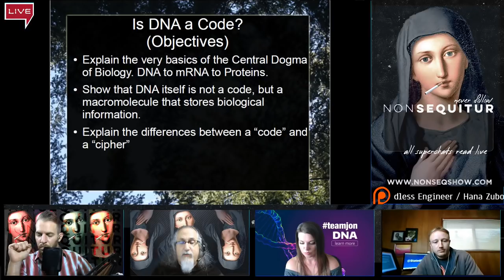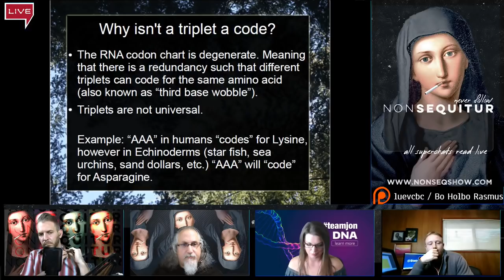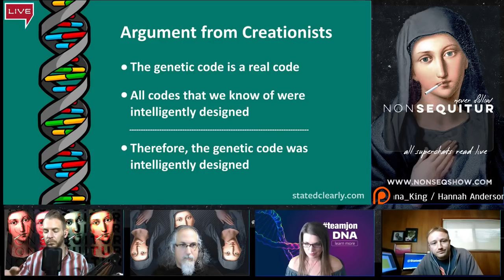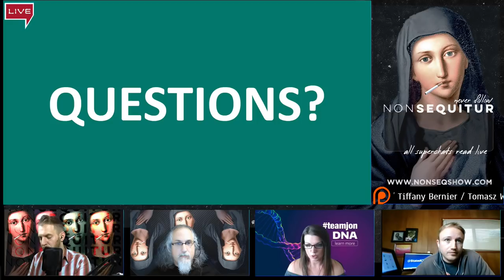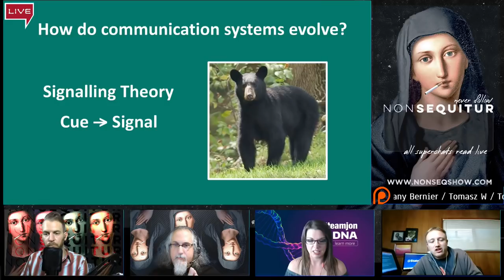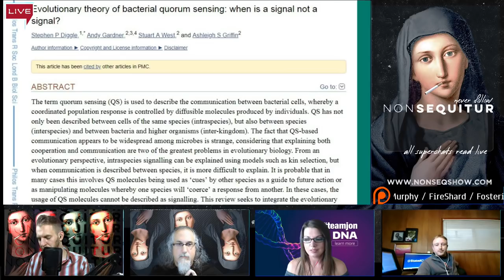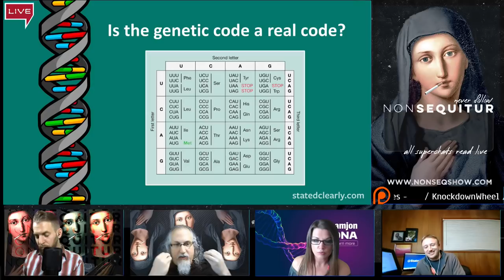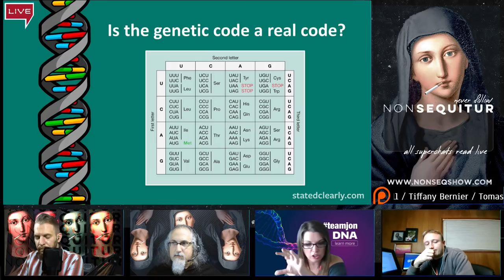Is DNA a Code? A Debate | Stated Clearly Jon Perry ft. Shannon Q.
Is DNA a code? Or is it just a bad way to describe the role DNA plays in genetics? Stated Clearly's Jon Perry joins us to debate this question with Steve Mcrae, while Shannon Q. guest co-hosts!